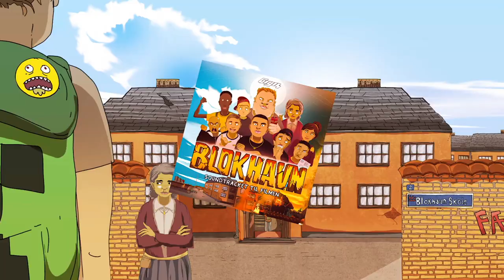BLOKHAVN Album - I studiet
Når man bare gerne vil være med på Gigis stjernespækkede soundtrack ⭐🎶